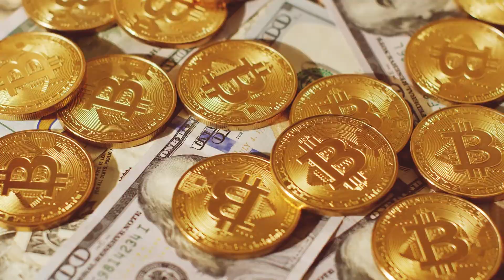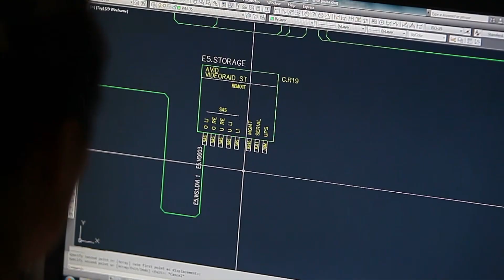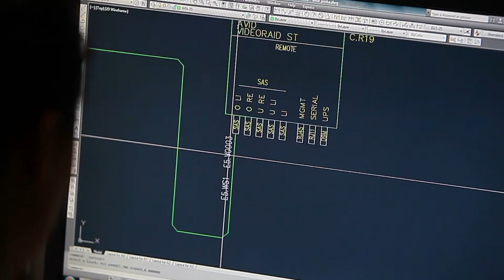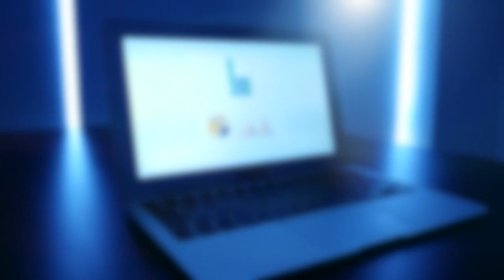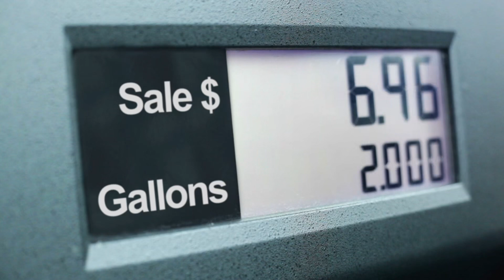Tập 3 | Kim Phượng Hoa Đình Audio | Chương 21 - 30 | Ngôn Tình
⭐ Quyền lợi: Yêu cầu làm Full bất kỳ bộ truyện nào:
Truyện: KIM PHƯỢNG HOA ĐÌNH Tập 3
Tác giả: Tây Tử Tình
Thể loại: Ngôn Tình, Cổ Đại
Identifier: 63f5be4defbdcab7d15f7e09

Chi tiết các chương:
00:00:00 Chương 21 : Ăn ngon
00:09:09 Chương 22 : Thảo muốn
00:17:43 Chương 23 : Mê chướng
00:26:18 Chương 24 : Tồi ma
00:35:15 Chương 25 : Cùng
00:44:11 Chương 26 : Gài bẫy
00:52:58 Chương 27 : Có thưởng
01:01:30 Chương 28 : Thỉnh vũ
01:11:46 Chương 29 : Gõ
01:20:41 Chương 30 : Đường khối